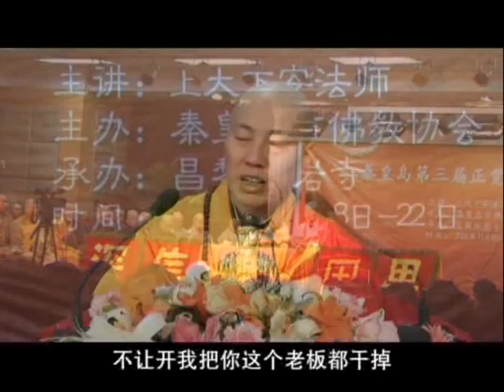第28講 真理是永恆的《因果與輪迴系列-大安法師微開示》